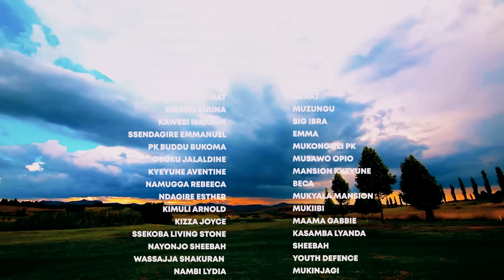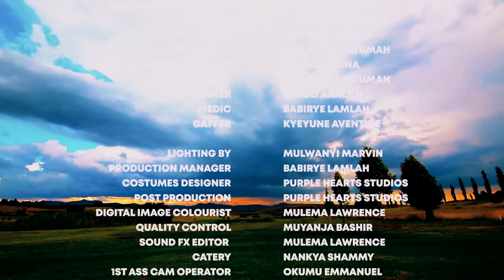IN YOUR ARMS SN2 part 36